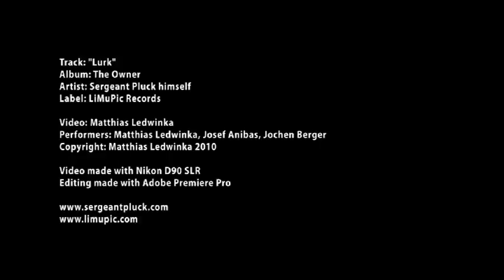Lurk - Sergeant Pluck himself (Official Video)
Official Video made for the song "LURK" which is part of the album "THE OWNER" published in 2010 by the Austrian Powerpop band SERGEANT PLUCK HIMSELF via LiMuPic Records.